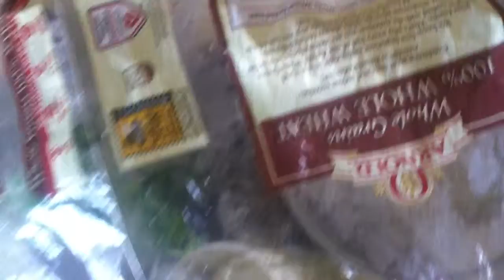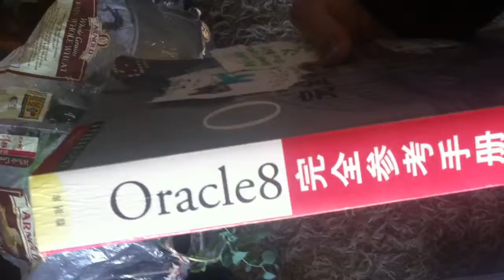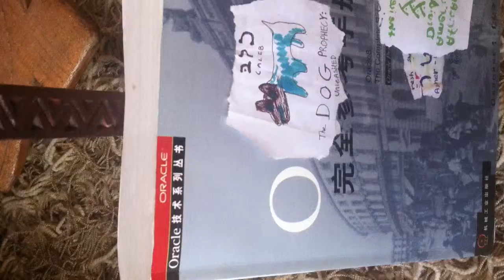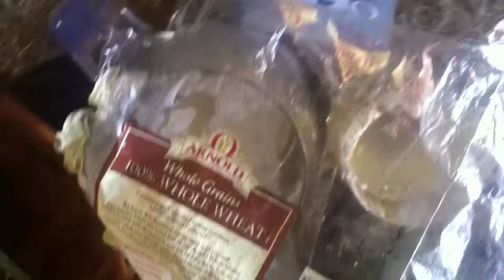Kweli Consulting: Grateful for Dream Healings from Growing Salvia Divinorum - Dream Interpretation